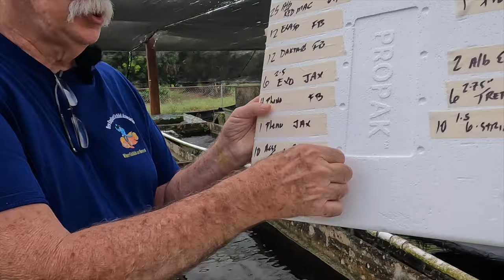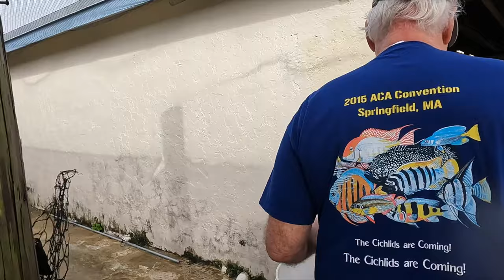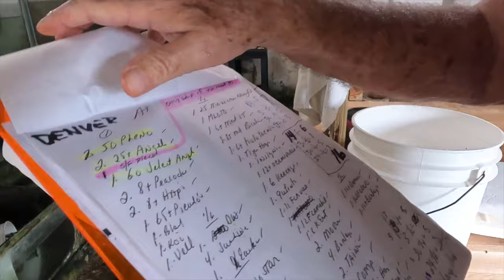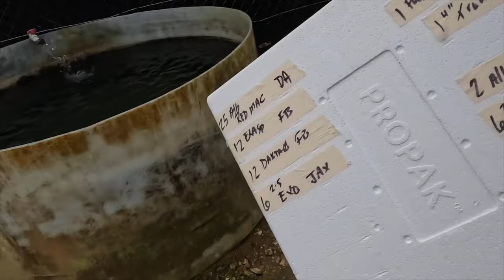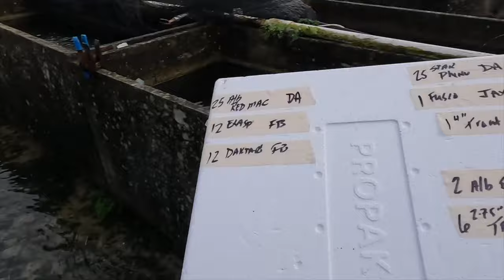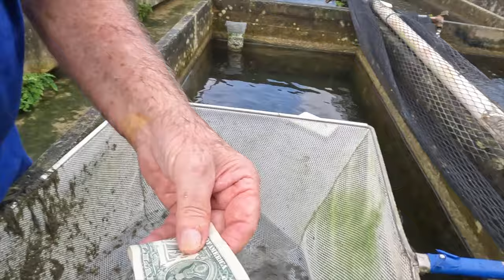Happy New Year! Now let's get to work!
Join Rick, Tamela and Glenn as we catch fish for shop orders.